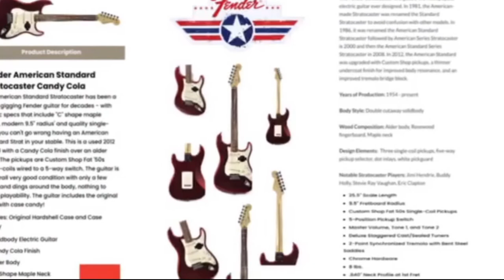Fender American Standard Candy Cola amateur demo no talk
Recorder: iPhone XR

Guitar: American Standard 2012

Amp: Blackstar Studio 10 6L6 tube amp

Recorded Directly to the amp with reverb at 11 o clock